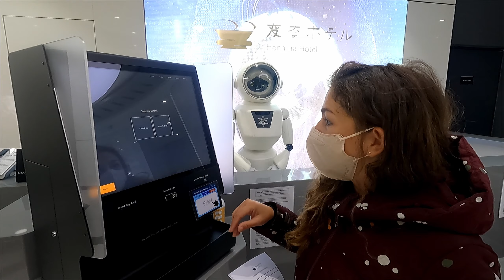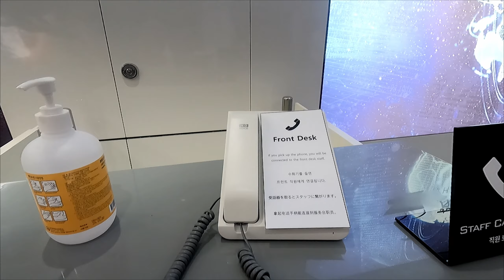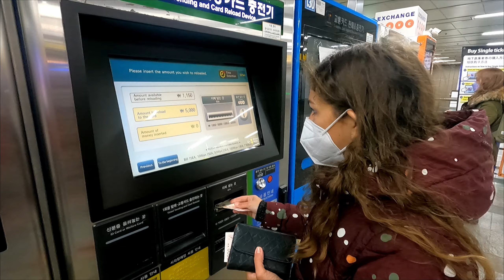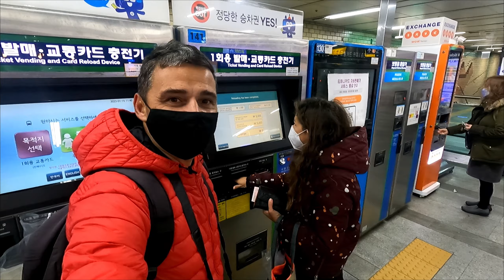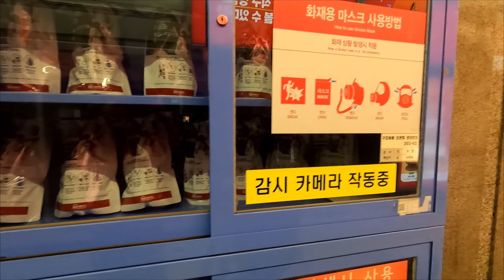Cum ne fura ROBOTII viitorul!? Inceputul SFARSITULUI OMENIRII mai aproape decat crezi!!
Primele impresii din Seul. Transport + cazare si preturi!